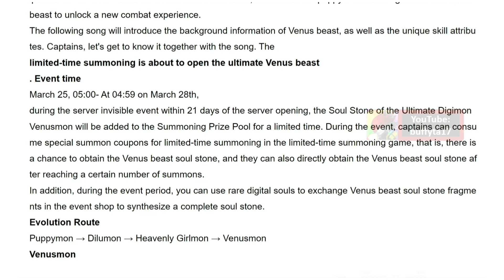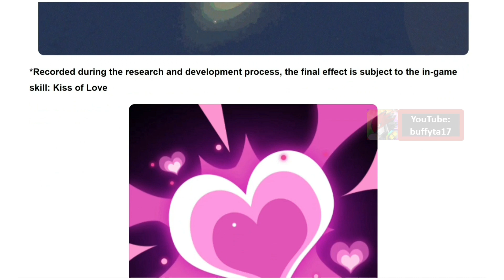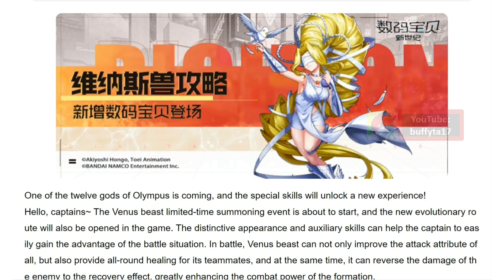Digimon New Century - Venusmon line 数码宝贝新世纪 ウェヌスモン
Venusmon line: Salamon/Plotmon, Gatomon/Tailmon, Angewomon, Venusmon

Game: smartphone game Digimon New Century by Bandai Namco Shanghai (China)